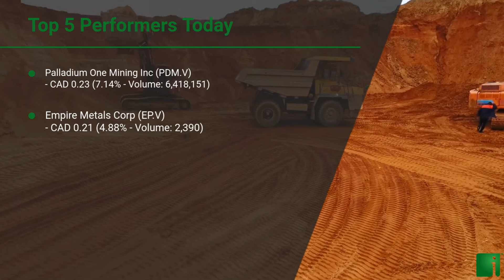InvestorChannel's Palladium Watchlist Update for Wednesday, October 14, 2020, 16:30 EST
Watchlist Companies:
- Palladium One Mining Inc (PDM.V) CAD 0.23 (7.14%)
- Empire Metals Corp (EP.V) CAD 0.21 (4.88%)
- Sibanye Stillwater Ltd (SBSW) USD 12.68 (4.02%)
- Canadian Palladium Resources Inc (BULL.CN) CAD 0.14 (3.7%)
- Generation Mining Limited (GENM.TO) CAD 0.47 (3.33%)
- Anglo American Platinum Ltd (ANGPY) USD 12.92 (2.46%)
- Clean Air Metals Inc (AIR.V) CAD 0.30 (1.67%)
- Platinum Group Metals Ltd (PLG) USD 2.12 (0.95%)
- Impala Platinum Holdings Ltd (IMPUY) USD 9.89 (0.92%)
- MMC Norilsk Nickel PJSC (NILSY) USD 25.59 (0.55%)
- New Age Metals Inc (NAM.V) CAD 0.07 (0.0%)
- Noront Resources Ltd (NOT.V) CAD 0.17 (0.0%)
- ValOre Metals Corp (VO.V) CAD 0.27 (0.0%)
- Max Resource Corp (MXR.V) CAD 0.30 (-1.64%)
- Canada Nickel Company Inc (CNC.V) CAD 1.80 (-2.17%)
- Sama Resources Inc (SME.V) CAD 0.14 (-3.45%)
- Forum Energy Metals Corp (FMC.V) CAD 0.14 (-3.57%)
- Major Precious Metals Corp (SIZE.CN) CAD 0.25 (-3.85%)
- Searchlight Resources Inc (SCLT.V) CAD 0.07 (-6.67%)
- Benton Resources Inc (BEX.V) CAD 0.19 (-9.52%)